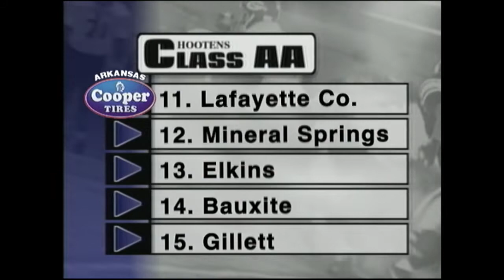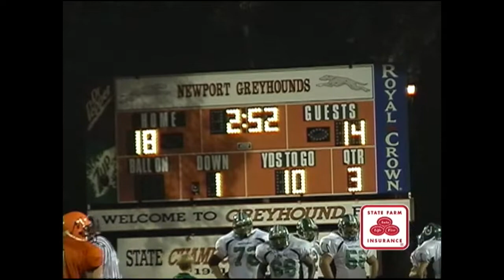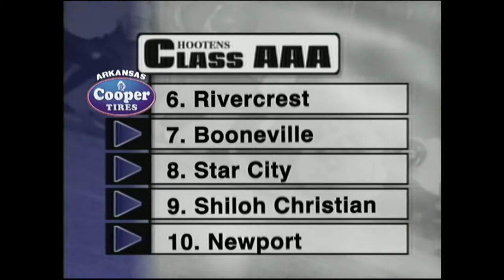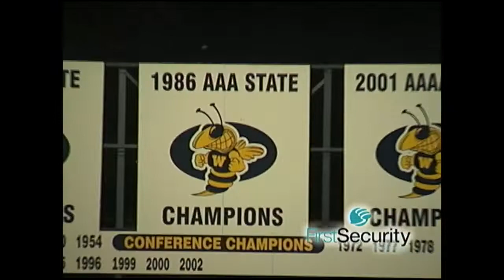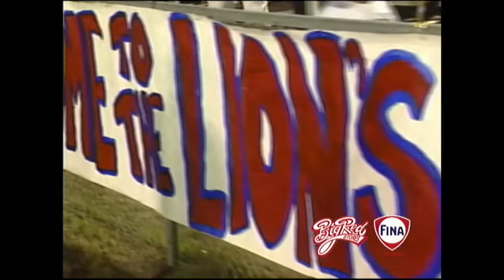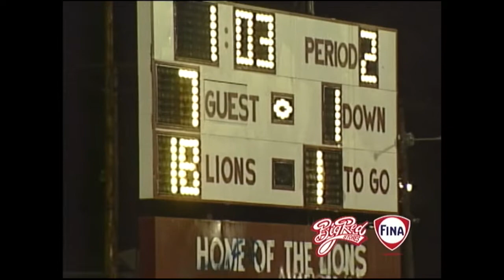Hootens Ark Football 2003 Week 4